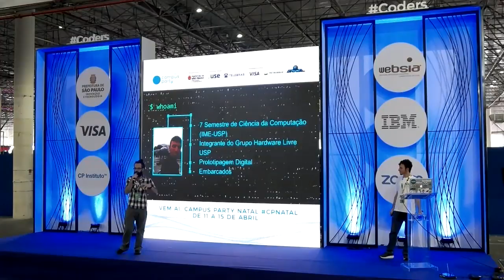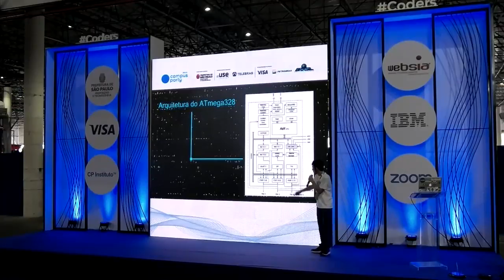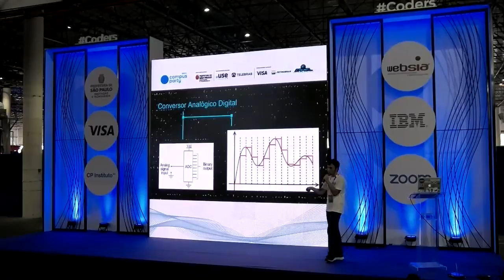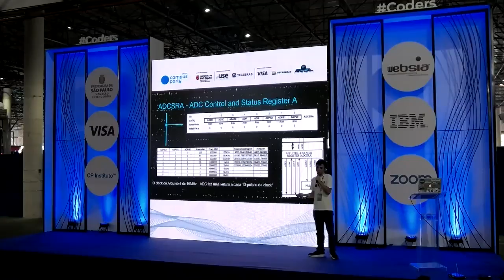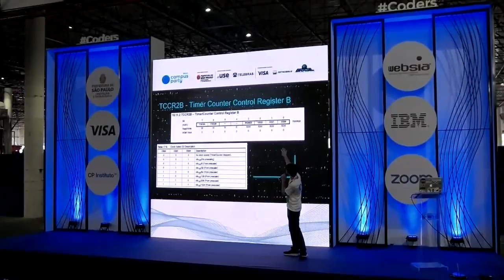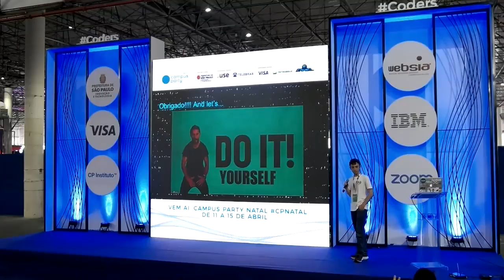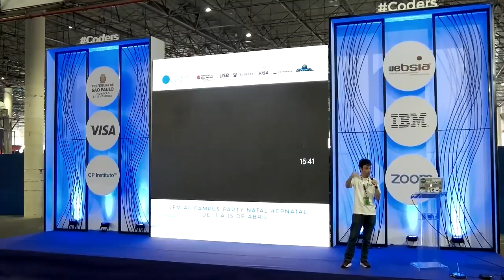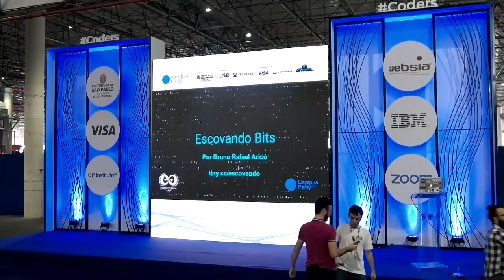CPBR11 - Palco Coders - 02/02/2018 15:00 - 15:45 - Escovando bits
BrunoArico - Bruno Arico, desde criança um entusiasta em hardware e atualmente graduando de Ciência da Computação pela universidade de São Paulo, integrante e gestor do grupo Hardware Livre USP, envolvido em diversos projetos na área de prototipagem digital, hardwares para laboratórios de biologia sintética e instrumentos musicais DIY. Cientista por essência e defensor do open source, em seus tempos vagos vive construindo coisas malucas visando sempre criar projetos que tenham interdisciplinaridade em seu cerne.